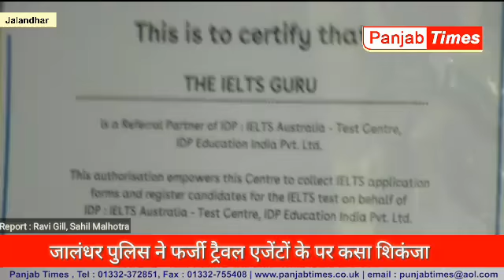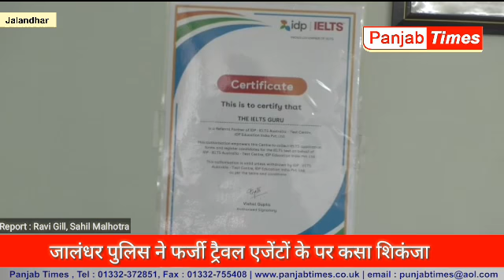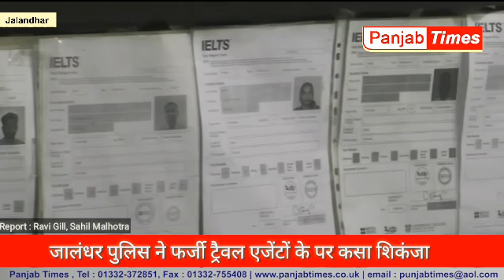जालंधर पुलिस ने फर्जी ट्रैवल एजेंटों के पर कसा शिकंजा, कई जगह छापेमारी की